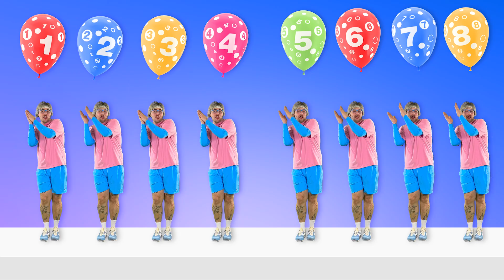Math is Fun! 🎵 Count with Ricky! | Educational Song for Toddlers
Ready to sing, dance, and learn numbers with Ricky? 🎶

In this fun and silly math song, we’ll count cats, hats, and lots of surprising things! 🐱🎩 Perfect for toddlers and preschoolers, this video helps children learn numbers, practice counting, and build early math skills in a playful way.

Join us as we sing along, move around, and spot all the fun objects we need to count. Great for home or classroom learning – just like your favourite learning channels for toddlers! Let’s make math magical! ✨

🎵 This video includes fun music, movement, and counting practice!

Ready? Let’s count together — 1, 2, 3, Let’s go!